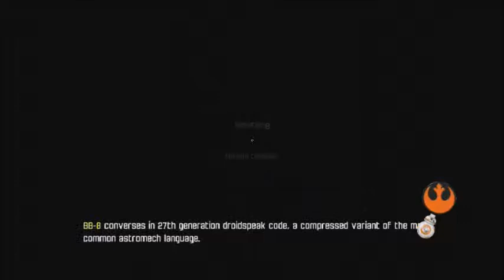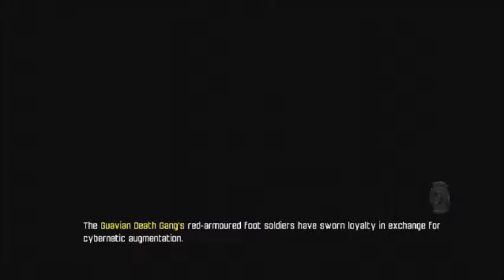Lego Star Wars Force Awakens: Completing Missions!